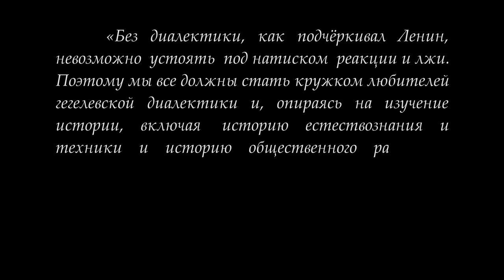Кружок диалектики (2016-2017) - 10. «Содержание и форма».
28 марта 2017 г. состоялось очередное заседание Кружка любителей гегелевской диалектики "Содержание и форма". Под руководством доктора философских наук М.В.Попова было подчеркнуто единство и неразрывность содержания и формы.

Веб-сайт

Желающие помочь Фонду Рабочей Академии могут перечислить пожертвования на карту Сбербанка:
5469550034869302